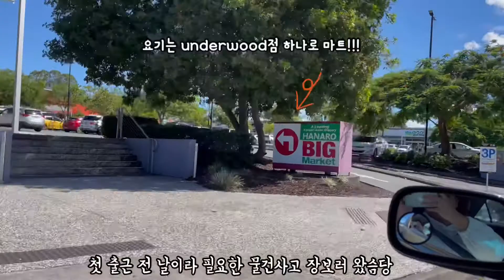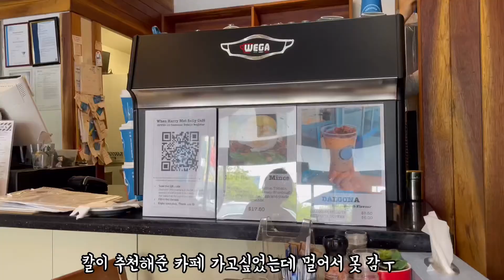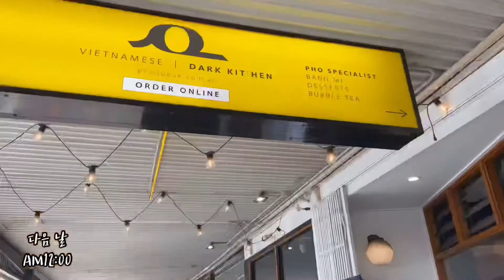[호주일상]드디어 입성했습니다 브리즈번Brisbane 나 원래 브리즈번사람이었나봐 브리즈번짱 EP.5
2년의 시골농장러를 탈피하고. 드디어 시티City에 왔습니다 씨뤼~~씨뤼~~~
역시...도시생활은 좋은거였어요 행복하네요.